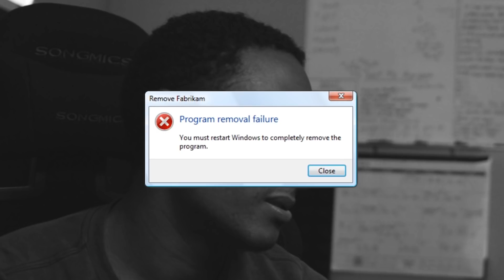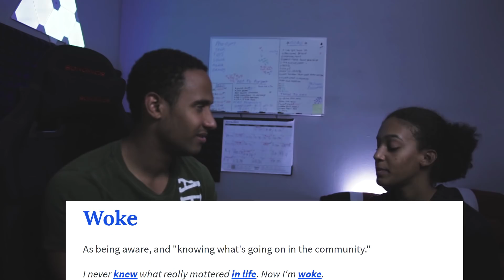Learning Stan language - We Found The D 😎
Stan language Is This Language Be Use By Teens On Twitter???

Ending Song Credit - Moe Shop - Natural (w/ Ace Hashimoto)
(ALL RIGHTS OF SONG TO ARTIST) -